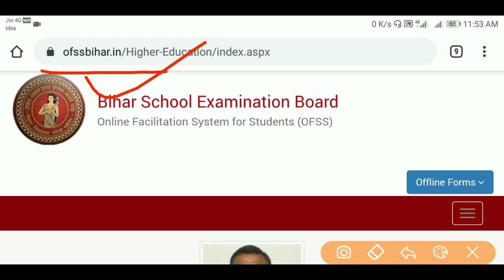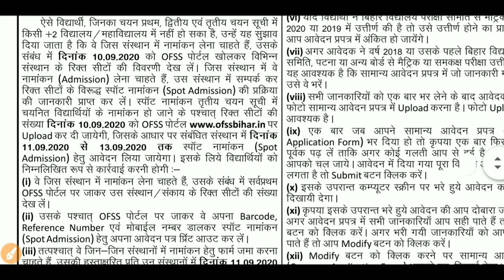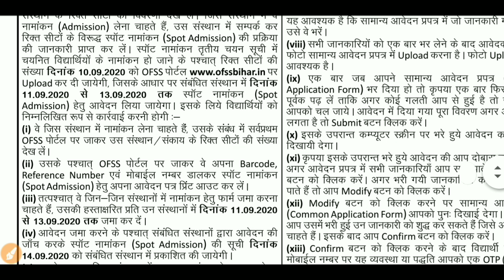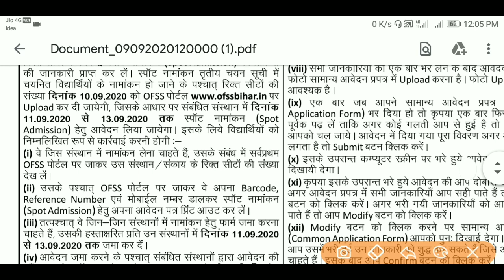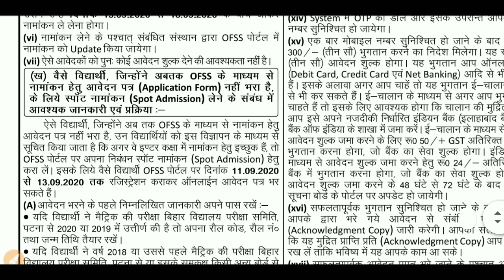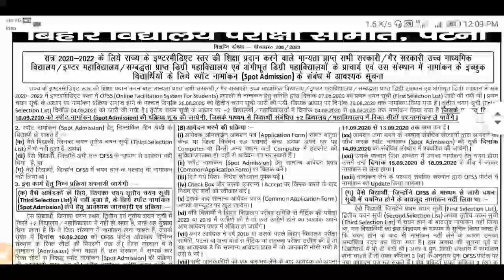छूटे छात्रों का spot admission शुरू | ofss spot admission 2020 | inter spot admission 2020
Our SocialLinks